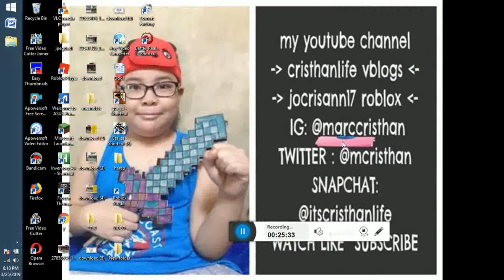battle realms april edition -1